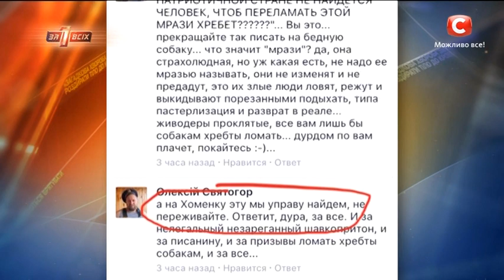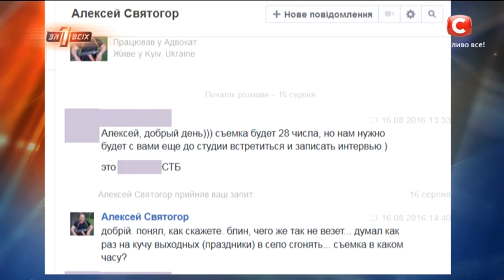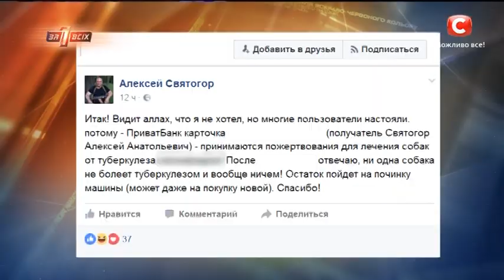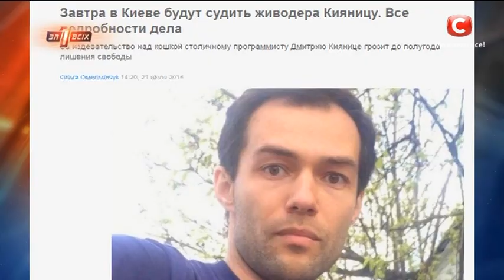Зачем догхантеры убивают бродячих собак? – Один за всіх. Часть 1 из 4 от 25.09.16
В студии проекта самые активные украинские догхантеры, а эксперты попытались выяснить: почему некоторые люди безнаказанно убивают собак? Как именно они это делают? Есть ли законный способ остановить догхантеров? Смотрите прямо сейчас!